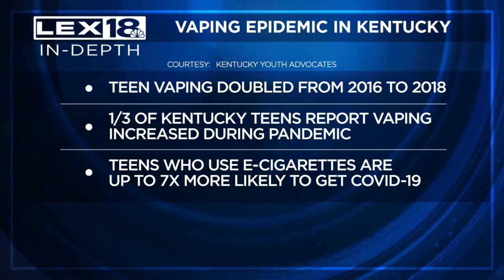'I almost died': Local college student warns against vaping, spent eight days in the ICU